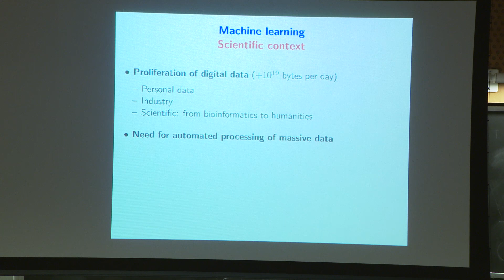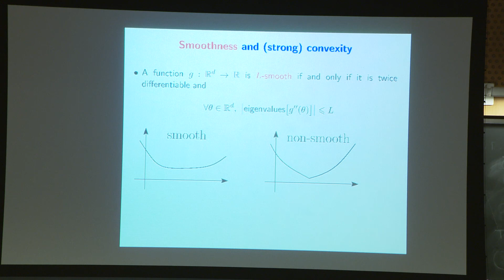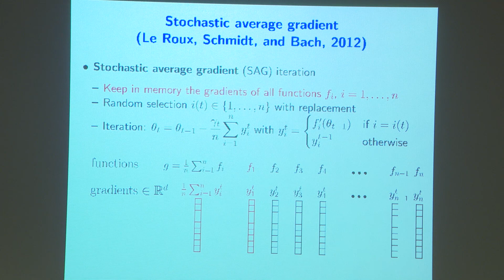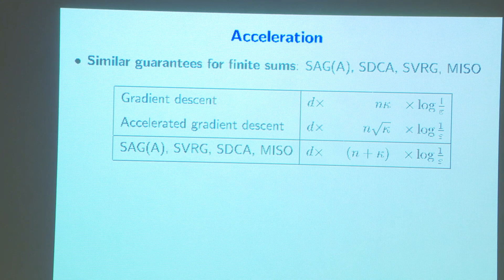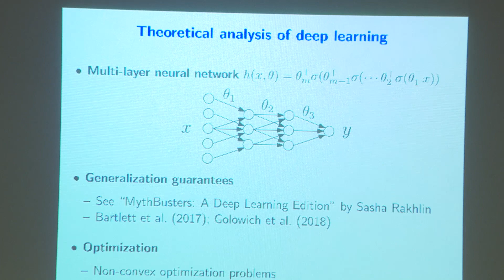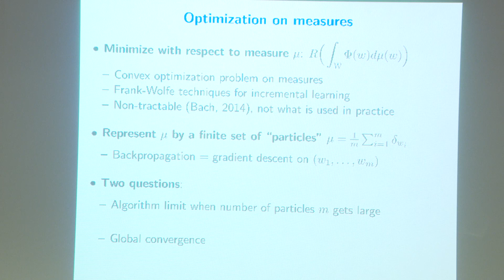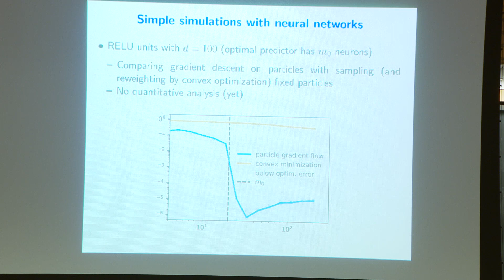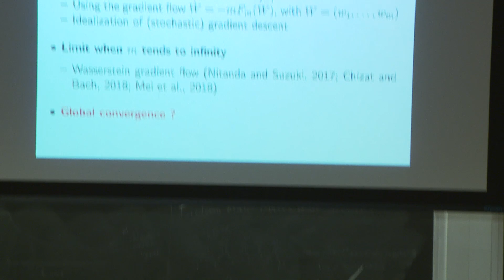IDSS Distinguished Seminar Series, October 16, 2018 | Francis Bach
Title: Can machine learning survive the artificial intelligence revolution?

Abstract:
Data and algorithms are ubiquitous in all scientific, industrial and personal domains. Data now come in multiple forms (text, image, video, web, sensors, etc.), are massive, and require more and more complex processing beyond their mere indexation or the computation of simple statistics, such as recognizing objects in images or translating texts. For all of these tasks, commonly referred to as artificial intelligence (AI), significant recent progress has allowed algorithms to reach performances that were deemed unreachable a few years ago and that make these algorithms useful to everyone.
Many scientific fields contribute to AI, but most of the visible progress come from machine learning and tightly connected fields such as computer vision and natural language processing. Indeed, many of the recent advances are due to the availability of massive data to learn from, large computing infrastructures and new machine learning models (in particular deep neural networks).
Beyond the well publicized visibility of some advances, machine learning has always been a field characterized by the constant exchanges between theory and practice, with a stream of algorithms that exhibit both good empirical performance on real-world problems and some form of theoretical guarantees. Is this still possible?

In this talk, Francis Bach will present recent illustrating machine learning successes and propose some answers to the question above.

About the speaker:
Francis Bach is a researcher at Inria, leading since 2011 the machine learning team which is part of the Computer Science Department at Ecole Normale Supérieure. He graduated from Ecole Polytechnique in 1997 and completed his Ph.D. in Computer Science at U.C. Berkeley in 2005, working with Professor Michael Jordan. He spent two years in the Mathematical Morphology group at Ecole des Mines de Paris, then he joined the computer vision project-team at Inria/Ecole Normale Supérieure from 2007 to 2010. Francis Bach is primarily interested in machine learning, and especially in graphical models, sparse methods, kernel-based learning, large-scale convex optimization, computer vision and signal processing. He obtained in 2009 a Starting Grant and in 2016 a Consolidator Grant from the European Research Council, and received the Inria young researcher prize in 2012, the ICML test-of-time award in 2014, as well as the Lagrange prize in continuous optimization in 2018. In 2015, he was program co-chair of the International Conference in Machine learning (ICML), and general chair in 2018; he is now co-editor-in-chief of the Journal of Machine Learning Research.